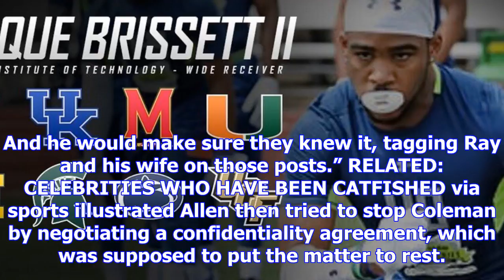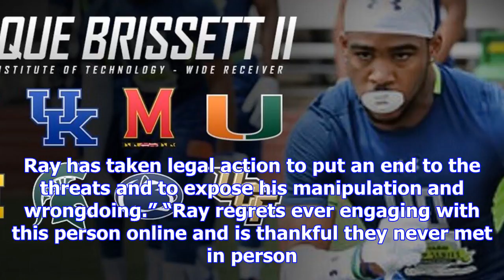Former nba star caught in insane catfish scam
Former NBA All-Star Ray Allen says he’s been catfished and is now going to court to prevent his pers...